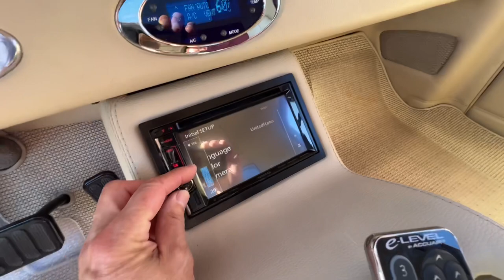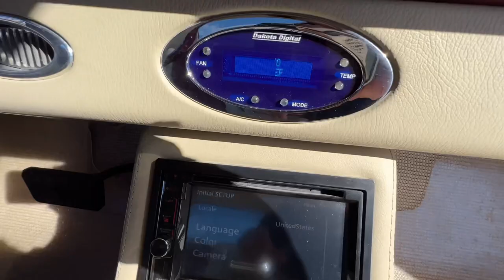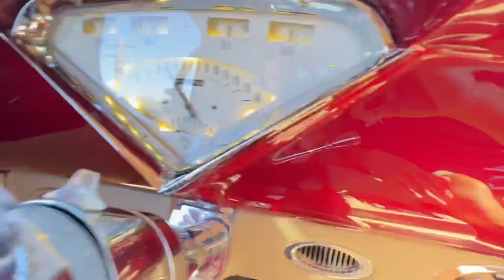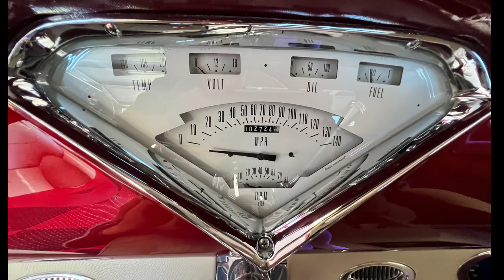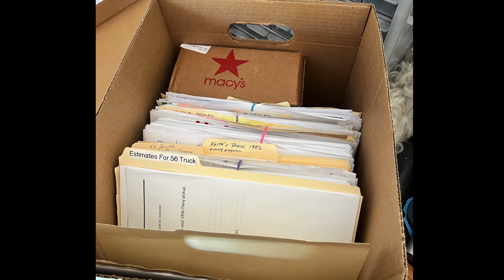1956 Chevrolet Truck SOLD $73K SoCal custom award winner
1956 Chevrolet Custom Truck

LS1 GM new crate engine with 2,725 miles
700R4 Overdrive Transmission with 2,725 miles
Custom fabricated entire engine bay including firewall, valve covers, polished chrome intake, custom color coded chrome top aluminum radiator and custom hood hinges.
AccuAir air bags with 4 corner individual controls
Wilwood 6 piston disc brakes on slotted and drilled rotors front and back
Stainless Steel fuel tank
Custom suspension front and rear
Vintage Air AC/Heat with digital controls
6” Digital display remote controlled AM/FM CD stereo
Ceramic coated headers and Stainless steel exhaust
Dual electric cooling fans
Power electric rear bed lift
Curley Maple wood bed with extensive clear coats
Full complete 2 tone custom leather interior with chevron emblems and custom stitching including door panels with integrated Curley Maple wood panels and handles.
Power windows
Power door locks
Power side mirrors
Custom 55 Chevy gauge cluster
6 way power front bucket seats
Custom center console with Curley maple slider top
Fiber optic accent lighting in console and doors
Custom fabricated dash
Power back window
Two tone Matador Red/Champagne paint is a 10 out of 10 award winning with mini metallic flake. Pinstripe Scheme goes 360 degrees around truck and is painted on under clear.
Custom fabricated one of a kind floating front grill.
Custom made front wheels
Build completed approximately 2014 with only 2725 miles driven.
There is way too much to list on this $200K build. There are around 100 pictures and extensive walk around video so you can see for your self. This is an award winning exceptional Chevy Show Truck that will land in the top 10 at just about any car show you enter. No expense was sparred in the 3 year long build on this 56 Truck. It’s truly an amazing one of a kind Chevy Truck that needs to be see in person to truly appreciate the craftsmanship.
Clear California Title and current California DMV registration.

California Classic Car is NOT a dealership, we represent only vehicles we have personally inspected and evaluated.
You Tube video and pictures you see in this listing are the actual condition of the vehicle. There is NO WARRANTY expressed or implied on any vehicles.
We have access to exclusive Southern California Classic car collections.  No Tax, No Fees, No Hassles. We do not finance or accept personal checks. California Classic Car in Murrieta California has 5 Star Google Ratings from buyers and sellers alike. Please take a minute to check out our 18 year 100% ebay feedback rating.

Transport Assistance can be coordinated to all lower 48 States at approx .65 cents per mile open Carrier from zip code 92595.
Enclosed transport assistance is also available at approx $1.49 cents per mile.
California transport may be slightly higher based on fuel and other state regulations and fees.
Buyer will be directly responsible for Shipping contract between the transport company and buyer. Buyer will also be solely responsible for making payment directly to transport company outside of the actual eBay vehicle purchase agreement. California Classic Car will ensure vehicles are loaded onto transport truck at time of pickup.